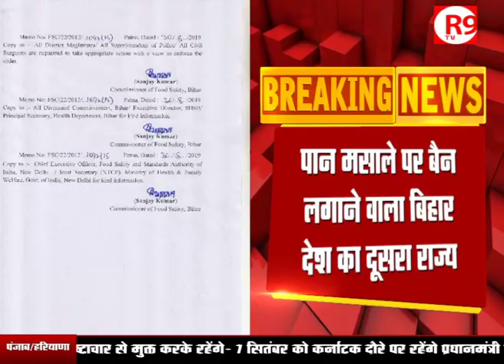शराब के बाद BIHAR में पान मसाला बैन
बिहार सरकार ने 12 महीने के लिए हर तरह के पान मसालों की खरीद, बिक्री और सेवन पर रोक लगा दी है... राज्य में करीब 20 सैंपल पान मसाले जांच के लिए भेजे गए थे.. रिपोर्ट आने पर आगे की कार्रवाई की जाएगी